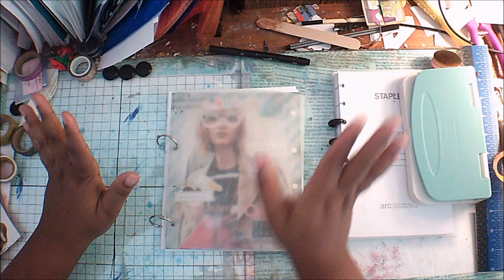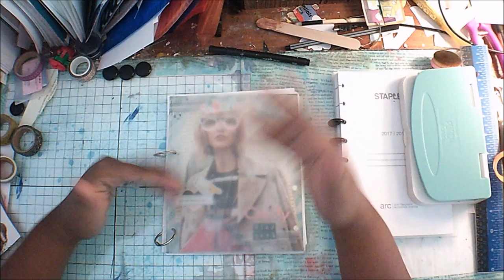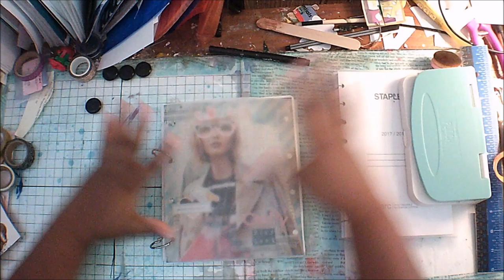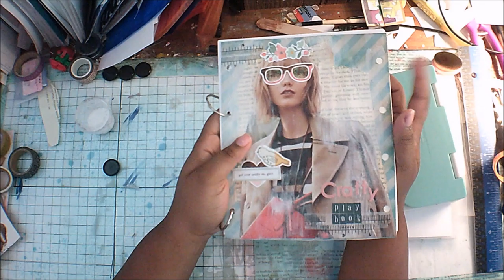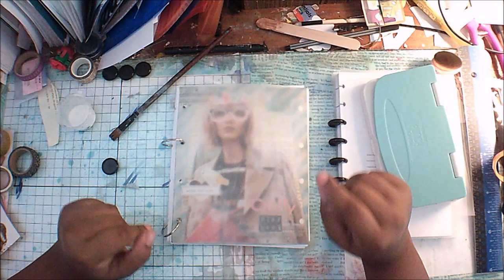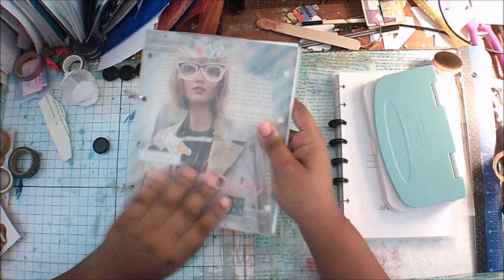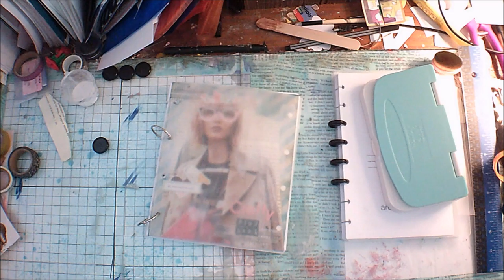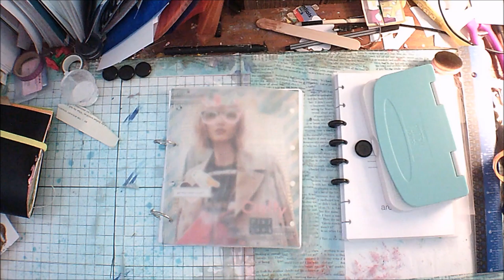Making A Crafty Play Book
Hello guys, in this video I'm going to explain how I made this book and why I made it. Enjoy.

Links:
Reset Girl:

From the Free Music Archive